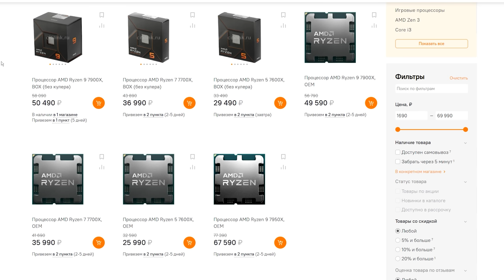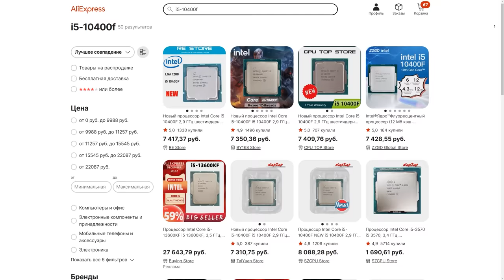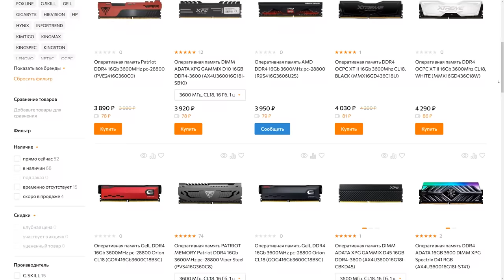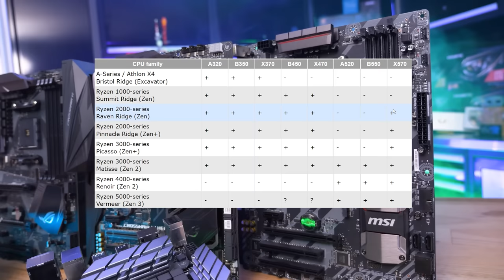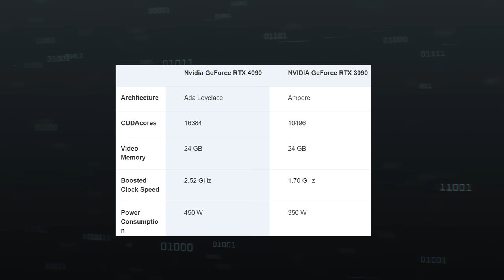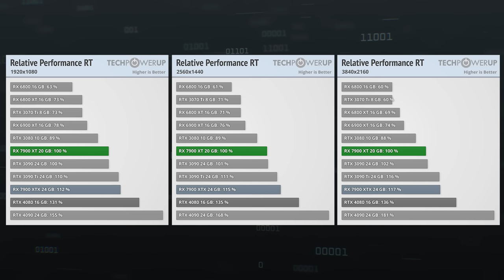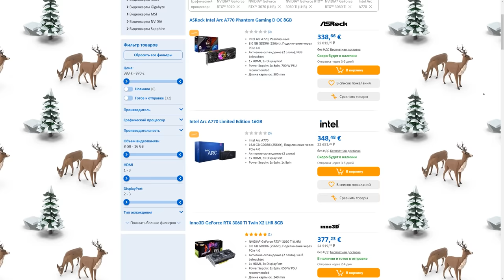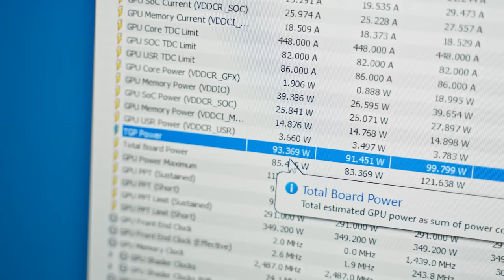ЛУЧШЕЕ железо 2022 | Техно итоги года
Вот и подходит к концу очередной год – какие компьютерные новинки он подарил? Стоит ли сейчас собирать ПК? Какие платформы и видеокарты еще актуальны? Какой горячий тренд стоит игнорировать?

00:00 - Вступление
00:33 - AM4 и LGA1200
03:31 - AM5, LGA1700 и DDR4 vs DDR5
07:07 - Видеокарты 2022
12:25 - Горячие тренды
14:44 - Итоги 2022